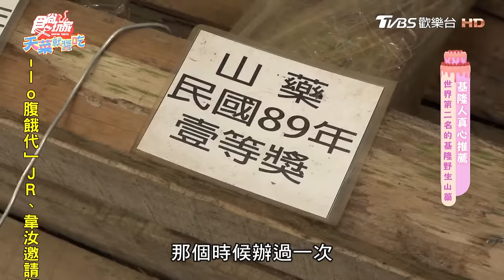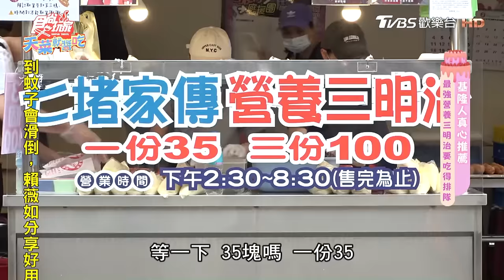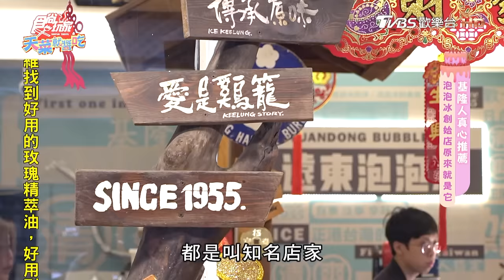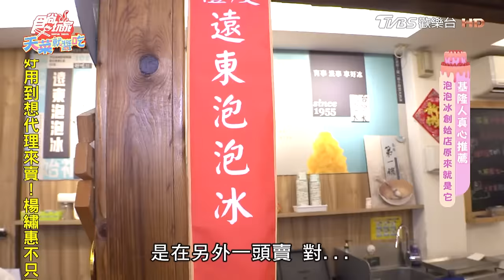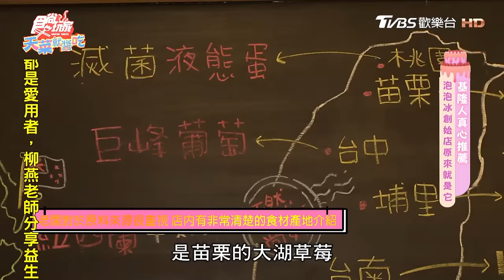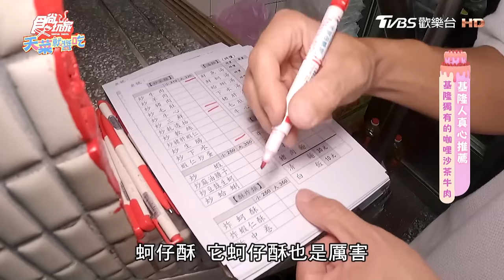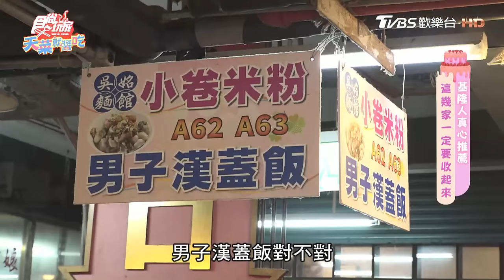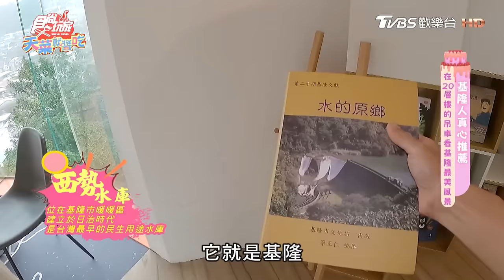[SUB] 這裡是來自基隆的卞慶華！與林莎首次搭檔就吃土？不可能讓林莎露「這裡」！ | 林莎.卞慶華 SuperTaste Keelung | 食尚玩家天菜就醬吃 完整版 20240411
《天菜就醬吃》要來帶你吃遍全世界的天菜！這一次跟隨身為在地基隆人卞慶華的腳步，來推薦大家基隆一定要收藏起來的好店！包含擁有全台灣最好吃的山藥、可以吃到山藥做成的「創意料理」，還有七堵最強、隨時都在排隊的「營養三明治」，也別錯過開店70年的「泡泡冰創始店」、獨特的基隆代表性美食「咖哩炒沙茶」、仁愛市場的「爆量鮮蚵飯」～更多精采內容，請鎖定週四晚上10點《食尚玩家天菜就醬吃》！

00:00│綠竹園山薯農場
12:05│七堵家傳營養三明治
16:48│基隆遠東泡泡冰
23:57│三德沙茶牛羊肉店
29:25│A6263吳姳麵館
33:29│基隆塔
37:24│擇食居酒屋